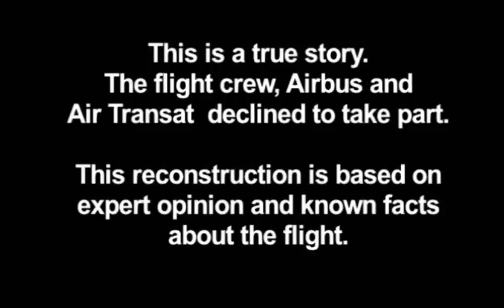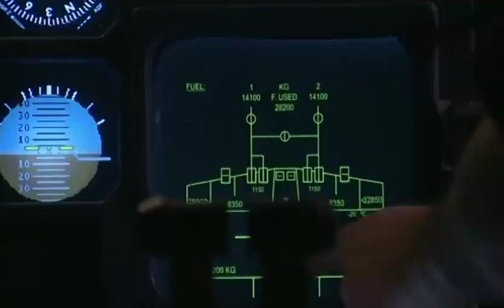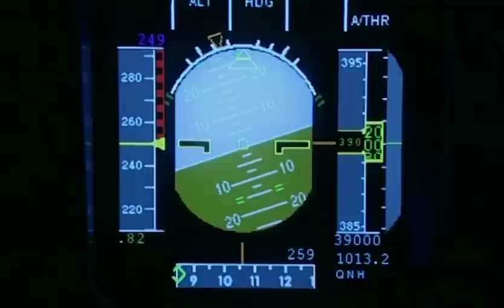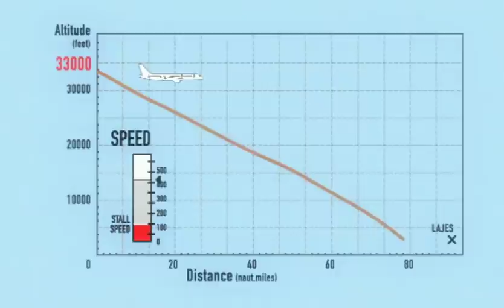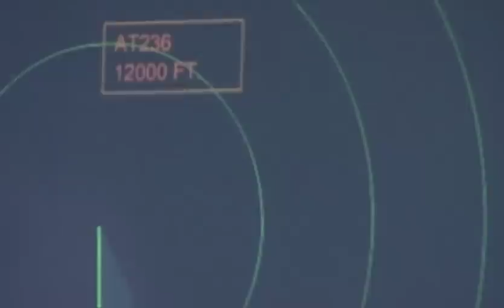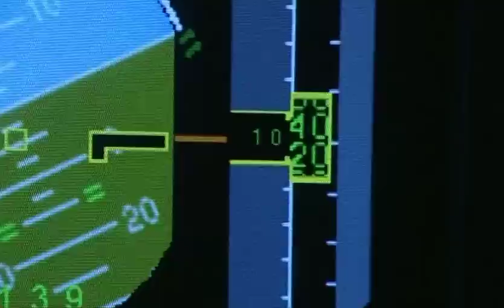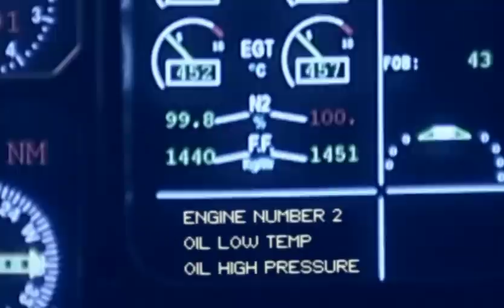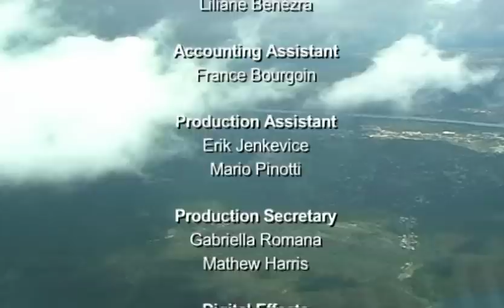Air Crash Investigations Mayday 01x06 Flying on Empty Air Transat Flight 236